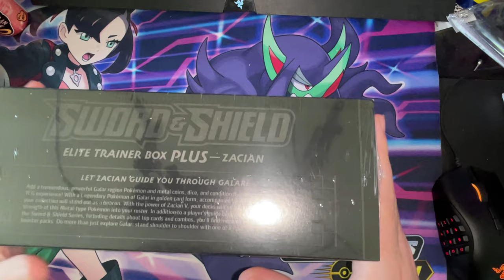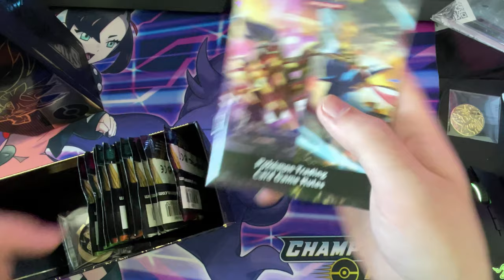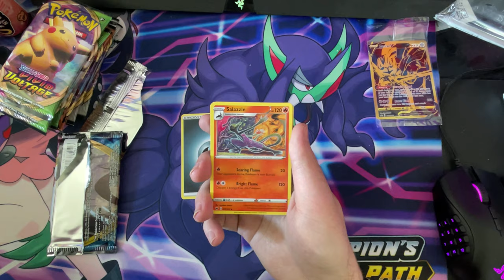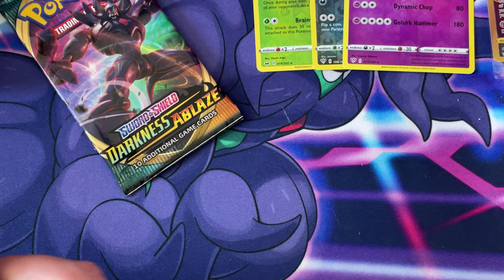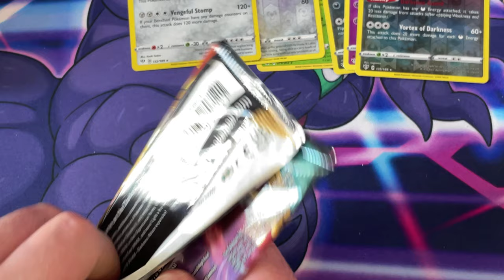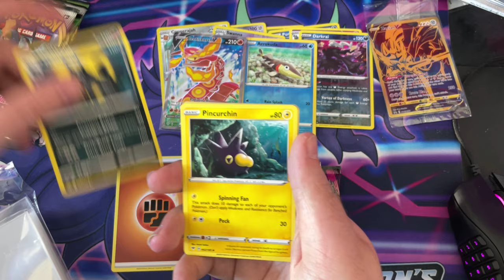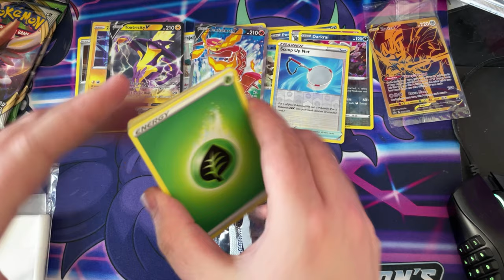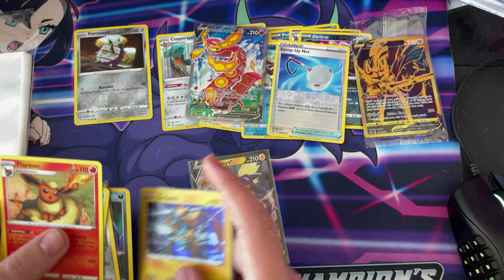Pokémon : Zacian : elite trainer box plus unboxing